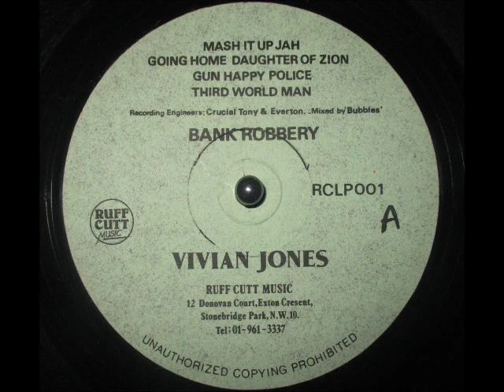Vivian Jones - Gun Happy Police